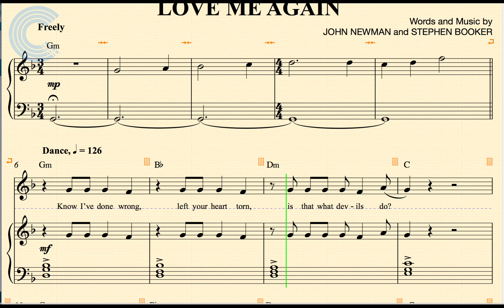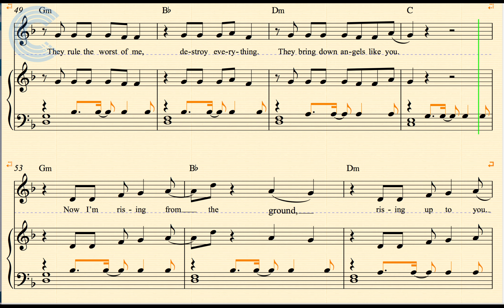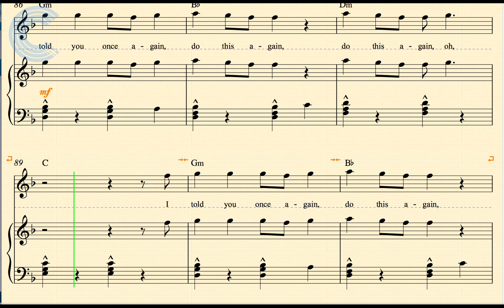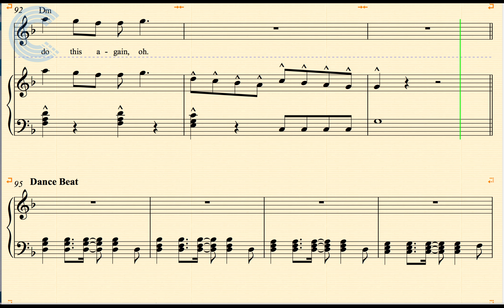Piano - Love Me Again - John Newman - Sheet Music, Chords, & Vocals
Piano sheet music, chords, and vocals for Love Me Again - John Newman. Learn to play Love Me Again and sing along.